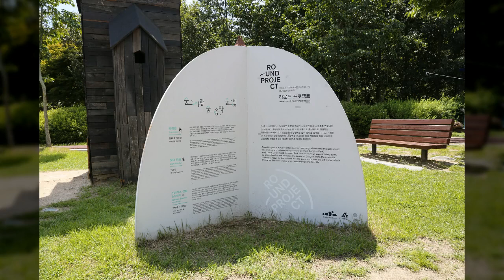함양상림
1만8천개 이상의 다양한 컨텐츠들을 목록별로 구분하여 재생목록에 정리하였습니다.

1. Youtube, Pixabay, 공유마당에서 제공하는 음악과 사진들을 이용한 컨텐츠.
2. 일상이 담긴 Shorts 영상.
3. 플랫폼 기획 전반.
4. 랜선 여행 시리즈 - 국내, 전세계 대륙별 컨텐츠
5. 대한민국 역사 시리즈